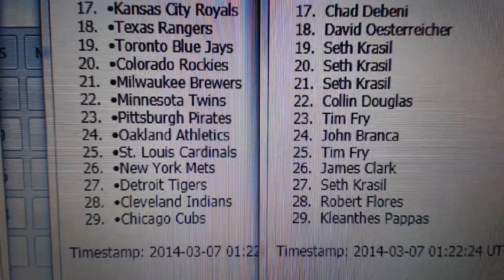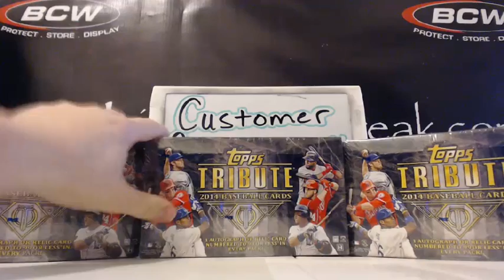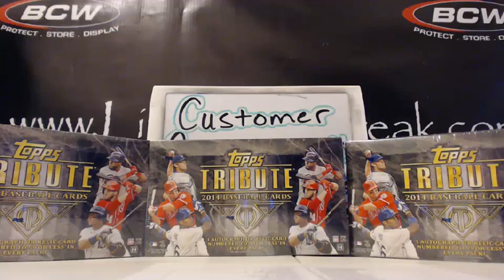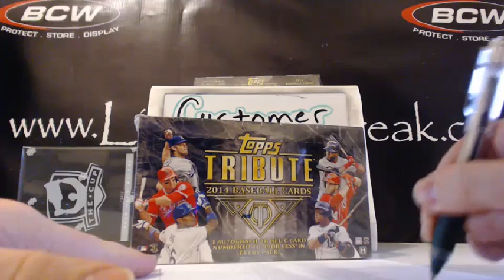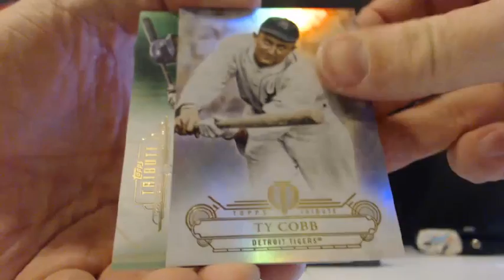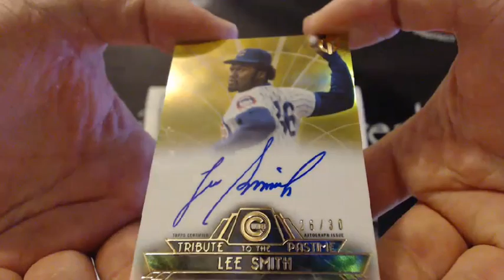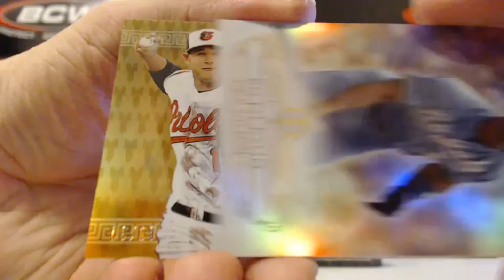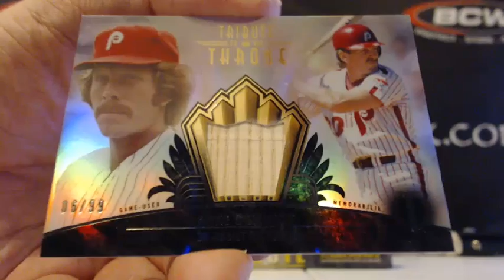2014 Topps Tribute Baseball Customer Appreciation Team Draw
2014 Topps Tribute Baseball Customer Appreciation Team Draw &amp; Box Break #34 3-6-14.
Make sure to check out the video and join in a break